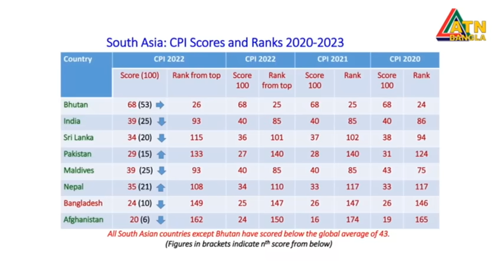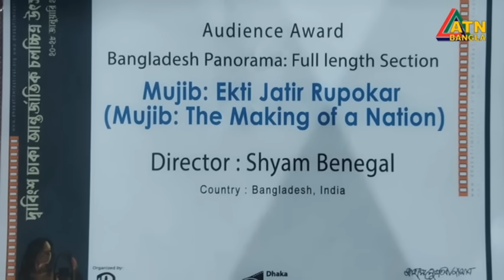এটিএন বাংলা সকাল ৭ টার সংবাদ । 31.01.2024 | Bangla Khobor | Bangla News | ATN Bangla News